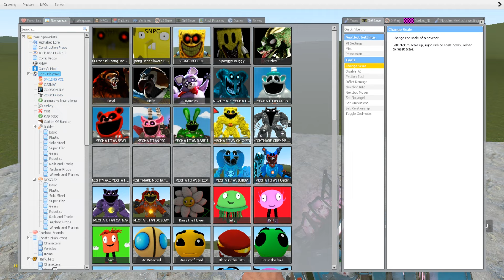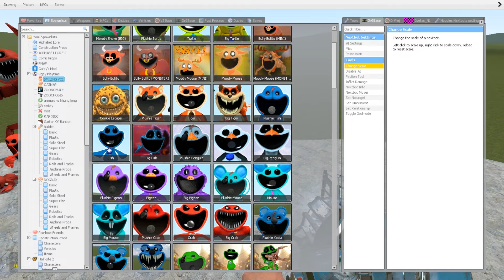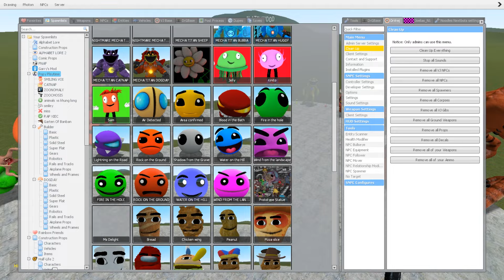Which Poppy Playtime Chapter 3 Smiling Critters Is the Strongest?